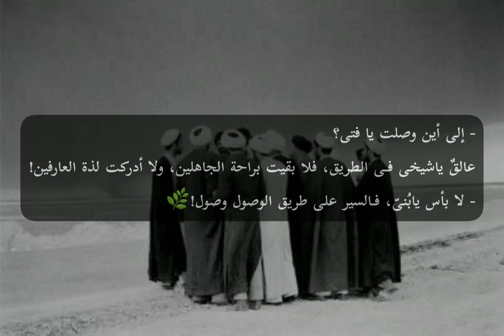فالسير على طريق الوصول وصول! 🤍🌻